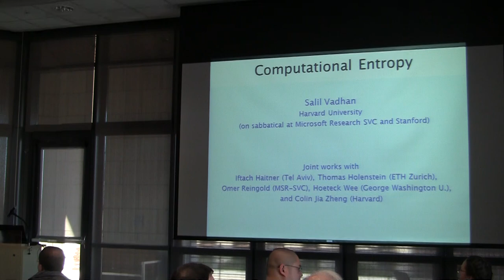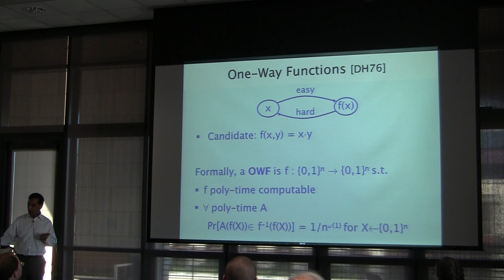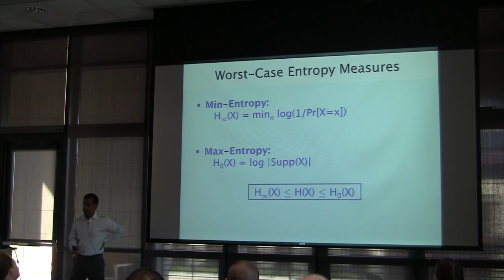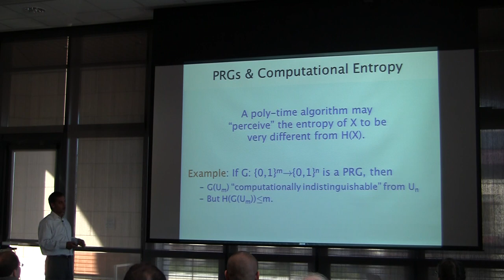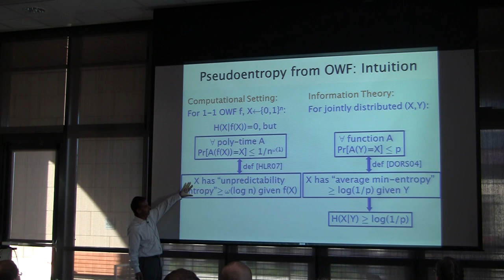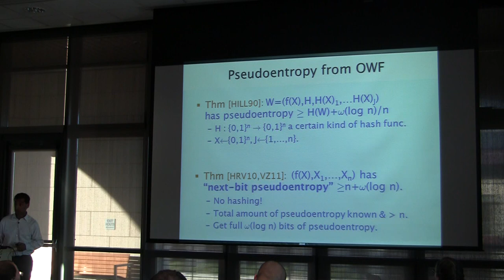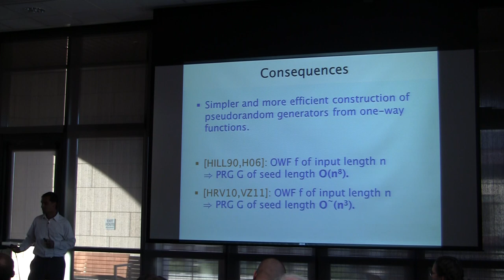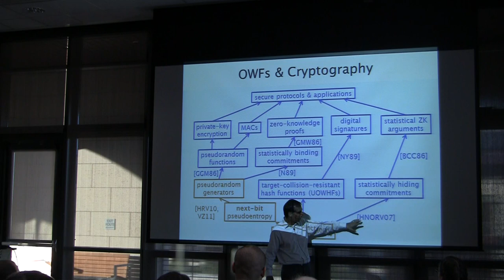Salil Vadhan: Computational Entropy Part 1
Talk by Salil Vadhan (Harvard), part of the Rajeev Motwani Distinguished Lecture Series,
From March 8th, 2012 , Stanford, CA, USA

Title: Computational Entropy
Abstract:
Shannon's notion of entropy measures the amount of "randomness" in a process. However, to an algorithm with bounded resources, the amount of randomness can appear to be very different from the Shannon entropy. Indeed, various measures of "computational entropy" have been very useful in computational complexity and the foundations of cryptography. In this talk, I will describe two new measures of computational entropy ("next-bit pseudoentropy" and "inaccessible entropy") that have enabled much simpler and more efficient constructions of cryptographic primitives from one-way functions. In particular, I will discuss a construction of pseudorandom generators of seed length O(n^3) from a one-way function on n bits, improving the seed length of O(n^8) in the classic construction of Hastad, Impagliazzo, Levin, and Luby.

Joint works with Iftach Haitner, Thomas Holenstein, Omer Reingold, Hoeteck Wee, and Colin Jia Zheng.